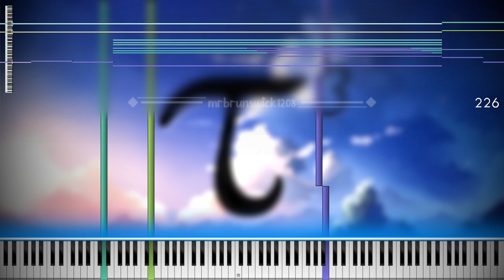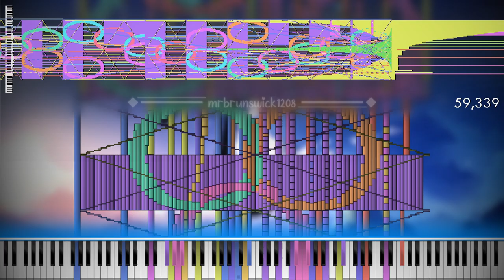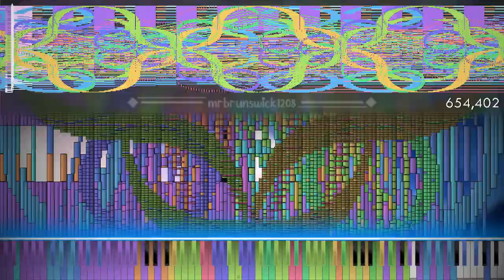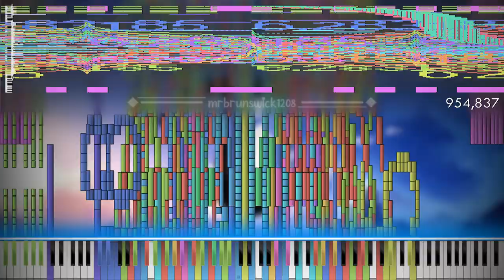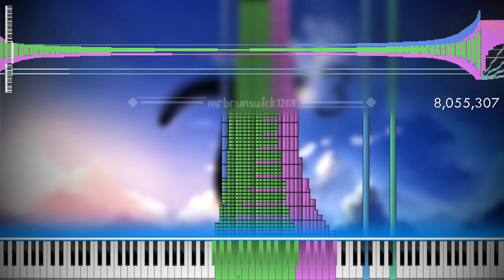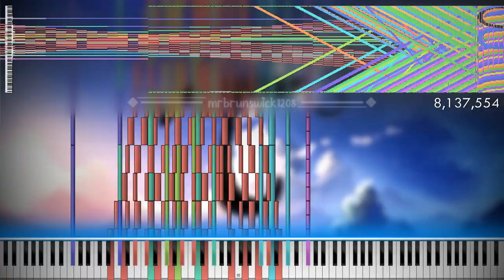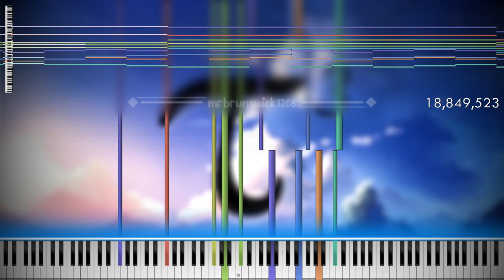[Black MIDI/Birthday Special] Tau 3/τ³ the merge Song with 18.84 million notes ~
it's december 15th, and it's my birthday! currently turning 15 years old atm so i present to you this awesome merge by hydryi! :)

earrape warning oop :'

the video and audio is kinda shit because of rushed editing (and i want the upload date to be dec 15) but rlly nothing much new besides the same MIDITrail pallette i used for my tau 2 video and also "slight" remasters on the intro, font, watermark, thumbnail etc etc. (definitely not a pon midis reference)

🎵 Soundfont Used: a lot of Steinway D-274 based soundfonts ;) [hint: it's from keppy's lol]

🎥 Video Info:
Softwares Used:
    - Zenith Mod 6.1.3 (For PFA, MIDITrail and Note Counter Visualisers)
    - OmniConverter (For Raw Audio, 100,000 voices)
    - Tenacity (For Audio Editing)
    - VEGAS Pro 20.0 (Video Editor)
    - GIMP 2.10.32 (For Thumbnail, Glow Bar and Watermark)
    - Frontier & ValhallaSupermassive (For VST Effects)

File Name: tau 3 hydryi pon midis remaster.mp4
File Size: 11.2 GB (another record lol)
Time: 6m 42s
Resolution: 1920x1080
Framerate: 60.00 FPS
Audio Bitrate: 24-bit, 192.000 kHz

🖥️ PC Specs:
CPU: Intel Core i5-10400 @4.11 GHz (OC)
RAM: 32 GB DDR4 @3699 MHz
GPU: Intel UHD Graphics 630 + AMD Radeon RX 6600 XT